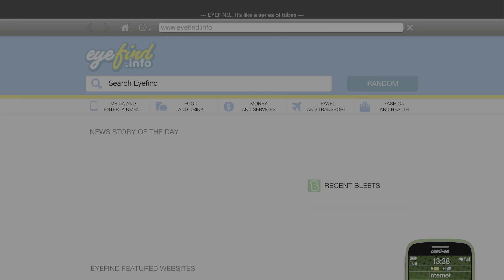Grand Theft Auto V t23